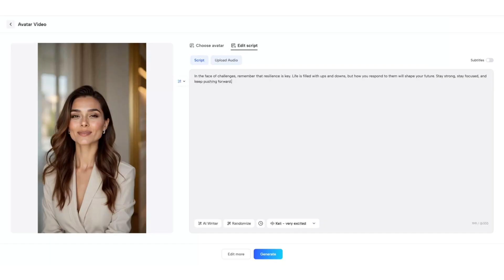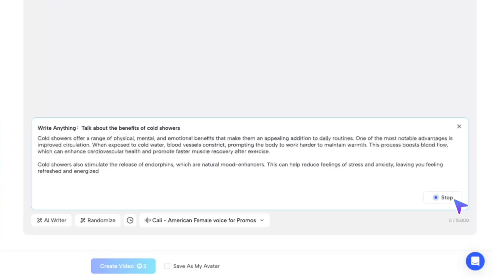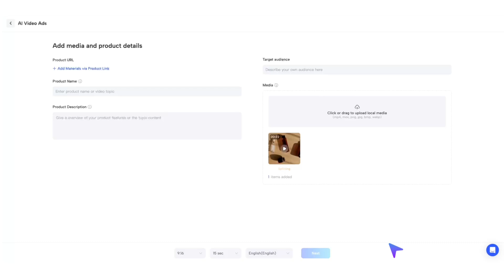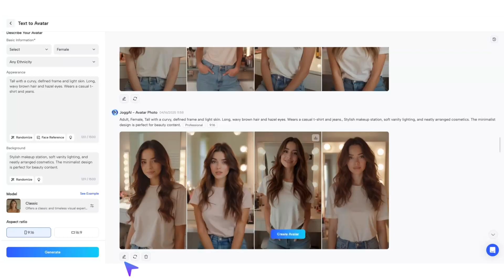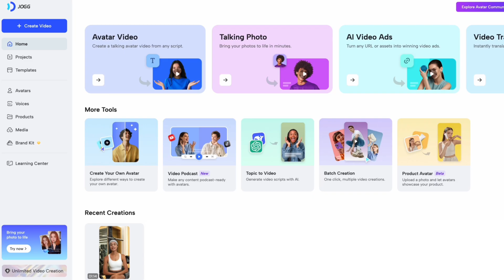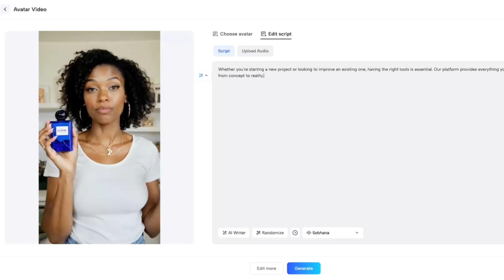🎓 Master JoggAI in Minutes: Create Lifelike AI Avatars for All Your Needs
Ready to bring your ideas to life with just a few clicks?
In this JoggAI Masterclass, you’ll learn exactly how to use JoggAI to create:

✅ Hyper-realistic AI Avatars
🗣️ Engaging Talking Photos with voice and lip sync
🎬 Avatar Videos for personal branding, promo ads, social media & more

Whether you’re a content creator, entrepreneur, or just curious about AI — this step-by-step guide will help you unlock the full power of JoggAI. No editing skills needed! Perfect for YouTube Shorts, Instagram Reels, TikTok, and more!

👇 Try it now and share your creations using